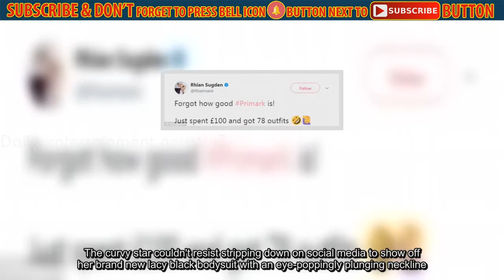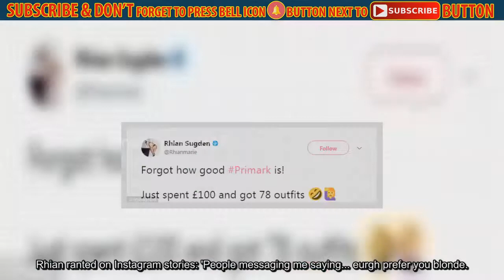Rhian Sugden posts selfie in very skimpy lace underwear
She's frequently seen wearing designer gowns at glamorous parties and red carpet events.But busty glamour model Rhian Sugden, 31, has proven she likes a bargain as much as the next person, after going on a huge shopping spree in budget fashion chain Primark.And clearly keen to show off her new wares, the brunette beauty slipped into one of her new underwear sets for a sizzling selfie posted to Instagram.The curvy star couldn't resist stripping down on social media to show off her brand new lacy black bodysuit with an eye-poppingly plunging neckline.Flaunting her impressive cleavage for fans, the sexy star pouted up a storm as she snapped a cheeky picture of her bedroom attire after getting home from her shopping session.The one-piece boasted a split to the naval, drawing attention to Rhian's ample assets and flat stomach, while the halterneck cut highlighted her gym-honed arms and toned shoulders.Although it appeared to be an impromptu snap to show off her new purchases, the star still managed to be all glammed up.As well as sporting an eye-catching hot pink manicure, she boasted an enviable all-over tanned glow, soft eye make-up and pretty pink pout.Her newly-dyed brunette tresses were tied back from her face in a messy updo, with a few strands kept loose to frame her face.Rhian told fans: 'Forgot how good Primark is! Just spent £100 and got 78 outfits!'And it's not the first time she's bigged up the high street store on social media: back in 2015 she wore a blue raincoat from the chain while attending a muddy music festival.The model recently dyed her platinum blonde locks a dark brown colour - but her image change didn't go down well with everyone, as Rhian revealed on social media she'd been subjected to cruel trolling over her hair colour.Rhian ranted on Instagram stories: 'People messaging me saying... eurgh prefer you blonde.. I've got brown hair now... your opinion is void!'She ended it by stating: 'Not a**ed hum.Rhian has been happily engaged to ex Coronation Street star Oliver Mellor since 2014.He proposed to her by getting down on one knee in front of a packed audience at the Manchester Opera House after performing his stage show Black Coffee at the venue.The beauty first found fame as a model but achieved new heights of fame after she was caught in a sexting scandal with married DJ, Vernon Kay.Vernon was famously forced to make a public apology to his wife Tess Daly on Radio 1 back in 2010 after a set of saucy messages to Rhian emerged.The father-of-two went on to promise live on air that he would no longer contact Rhian or the four other women he had been caught messaging at the time.It was then revealed the pair had got back in touch in 2015 and had been exchanging text messages.However, Vernon claimed that his WhatsApp messages asking Rhian to meet had been taken out of context, that he had done 'nothing wrong' and that his wife was completely aware of all contact.